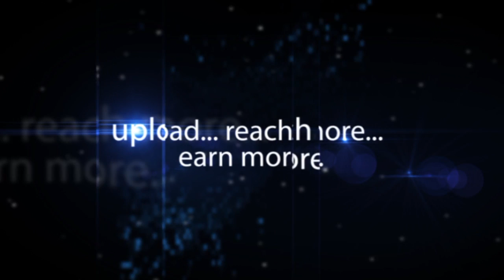Circulars & Schedules Issued by NHAI - Kishore Kumar Highways Aarvee Associates